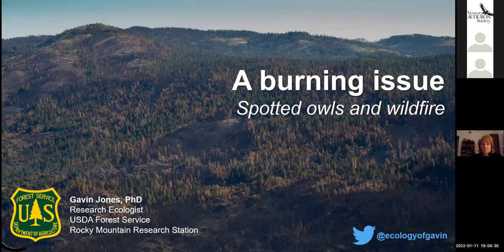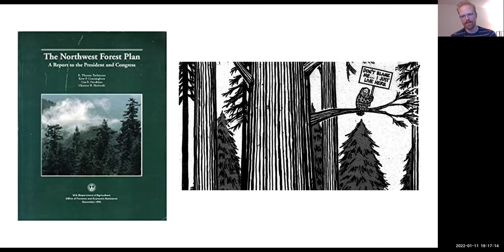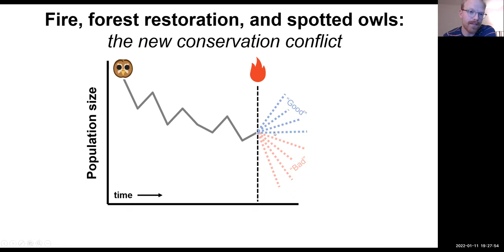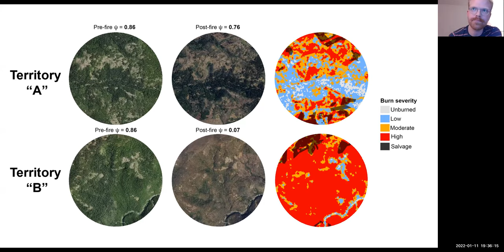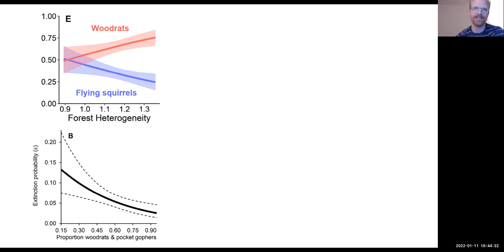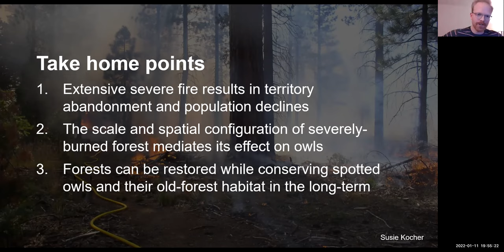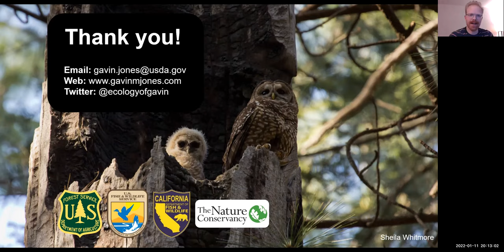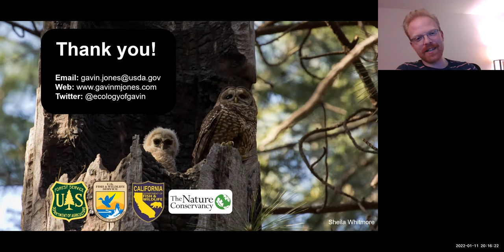A Burning Issue: Spotted owls and Wildfire with Gavin Jones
A burning issue: Spotted owls and wildfire. How have recent megafires impacted California spotted owls? And what can be done to conserve spotted owls in as fires become more severe in a changing climate? These questions and others will be tackled in an upcoming talk by Dr. Gavin Jones, a research ecologist with the USDA Forest Service – Rocky Mountain Research Station.  We’ll learn about the ecology of spotted owls, the history of conflict surrounding management of their habitat, and a new conservation conflict involving wildfire, forest restoration, and spotted owl conservation. Dr. Jones will cover recent scientific evidence that will inform long-term conservation of the California spotted owl and restoration of fire-suppressed dry forests. Join us!

Dr. Gavin Jones is a Research Ecologist with Rocky Mountain Research Station – Wildlife and Terrestrial Ecosystems Program (USDA Forest Service) and an adjunct Assistant Professor in the Biology Department at the University of New Mexico. Previously he was a postdoctoral researcher in the Department of Wildlife Ecology and Conservation at the University of Florida working with Dr. Rob Fletcher. Gavin earned his M.Sc. and Ph.D. at the University of Wisconsin-Madison under the supervision of Dr. Zach Peery. He is also an Associate Editor at the Journal of Wildlife Management and Fire Ecology which are the flagship peer-reviewed scientific journals of The Wildlife Society and the Association for Fire Ecology, respectively. Gavin and his lab group use empirical field data, ecological theory, and quantitative approaches to figure out how to more effectively conserve wildlife and their ecosystems. His research advances understanding of how to conserve species and biodiversity in a rapidly changing world, with changing human needs and pressures. Much of his past and ongoing work focuses on how wildlife respond to fire and forest management, and the ecology and conservation of wildlife in fire-prone ecosystems.